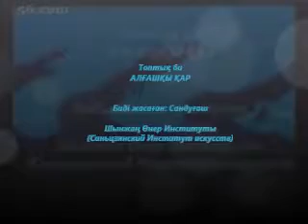би: Алғашқы қар, танец Первый снег / Қытай Қазақтары 1000 видео